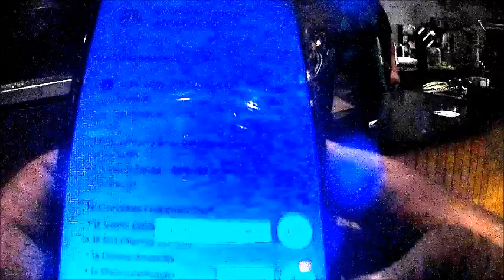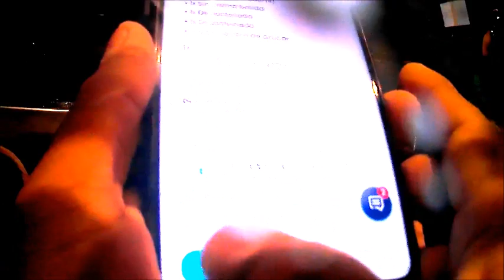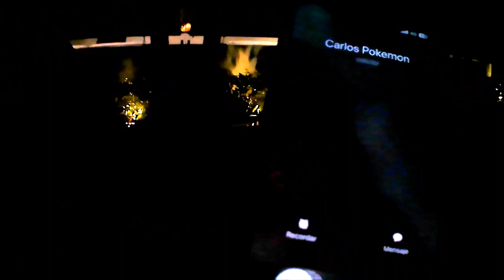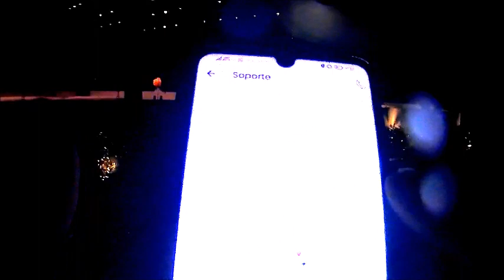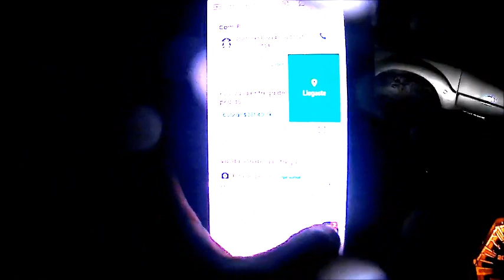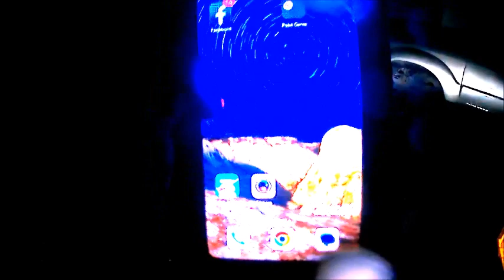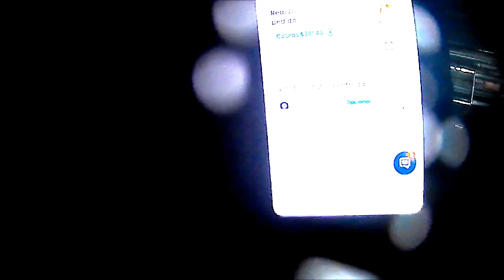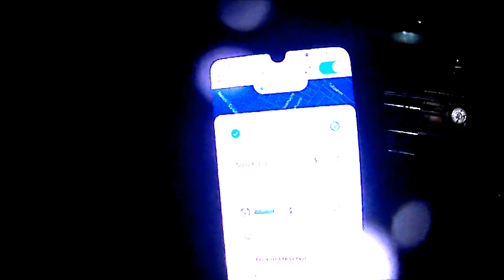Repartidor || Didi || Rappi ||pedido de starbuck ycaida en bache